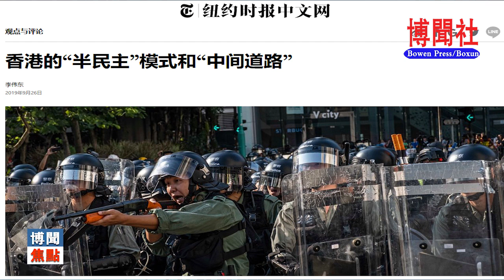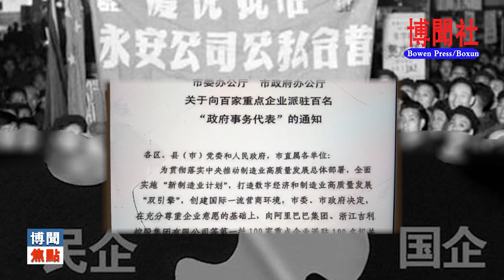夏业良：港独并非洪水猛兽 香港新世界捐地苦衷与新公私合营